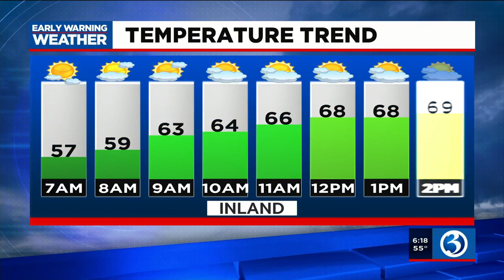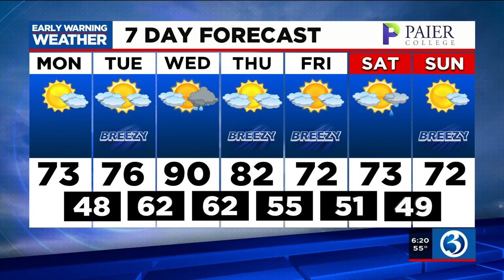FORECAST: Comfy, cooler start to the workweek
Meteorologist Scot Haney said the workweek starts off cool, but things should heat up again by mid week. Here is his Monday morning forecast.